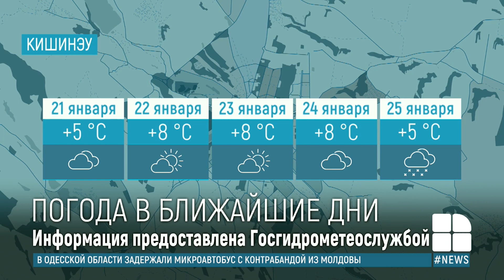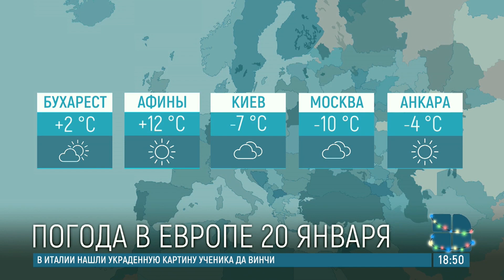Прогноз погоды на 20 января: трескучие морозы отступают